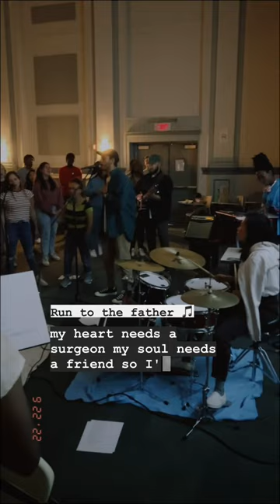Our campus ministry has amazing worship nights 🎵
If you are a college student in Boston looking for a Christian community, find @bostonao on Instagram or go to Bostonchurch.org to get in touch!